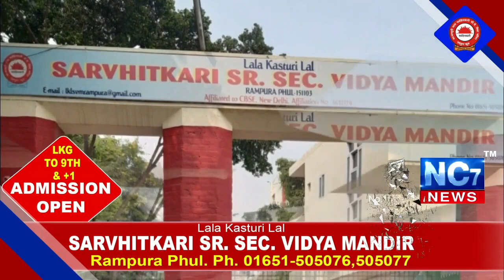17 Feb 2021 Morning Hukamnama | Sri Darbar Sahib Amritsar | Golden Temple | ਅੱਜ ਦਾ ਹੁਕਮਨਾਮਾਂ